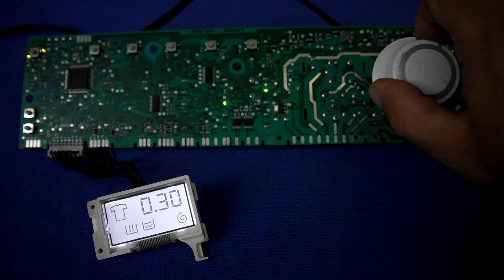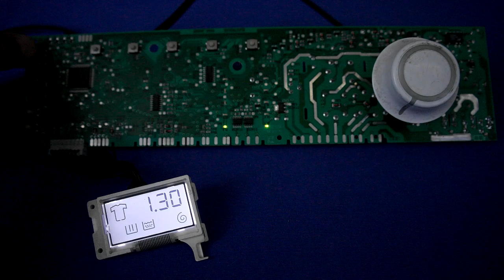electrolux 132515101 СМА